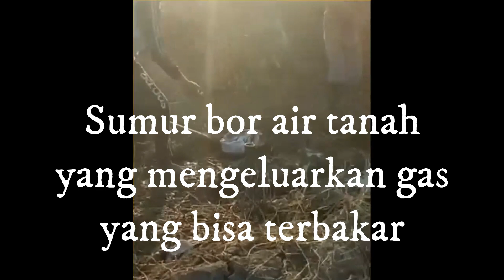Penjelasan Geologi Sumur Bor Semburkan Api di Bima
Sebuah sumur bor yang sedang beroperasi di Daerah Belo Kecamatan Palibelo-Bima tiba-tiba menyemburkan gas yang dapat terbakar dan menghebohkan masyarakat sekitar.  Mau tau penyebabnya, mari kita lihat penjelasan ini